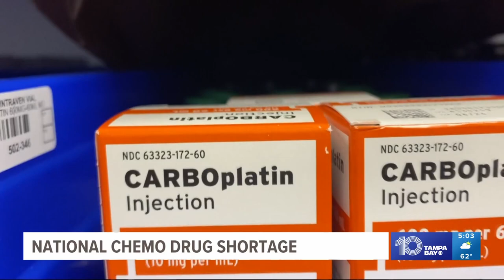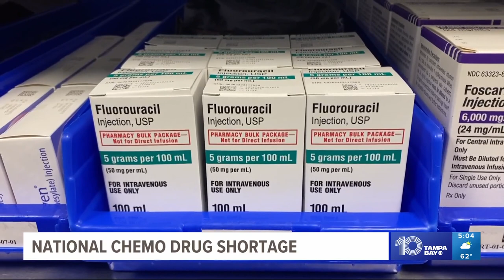American Cancer Society asks Congress to mitigate cancer drug shortage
This week, the American Cancer Society's Cancer Action Network penned a letter to federal lawmakers urging Congress to find solutions for a national cancer drug shortage.

In the letter, the American Cancer Society shared the impact of this shortage through research. "Surveys of adult cancer patients found that 10% of those in active treatment over the past year have been impacted by a drug shortage, a majority of whom have had difficulties finding substitute medications (68%) and cited treatment delays (59%)," a portion of the letter read.